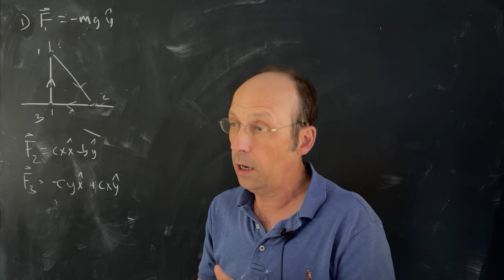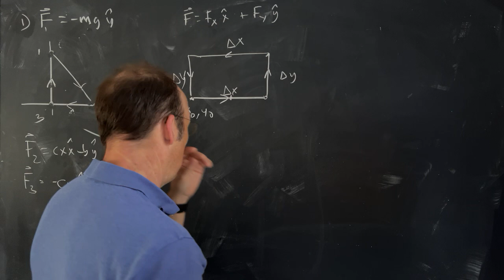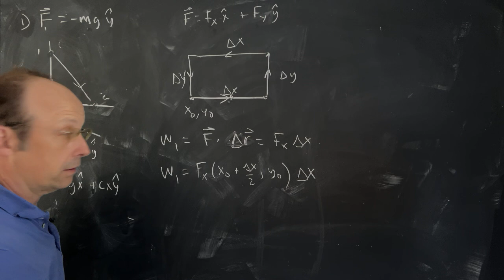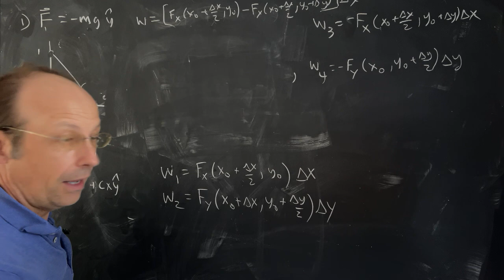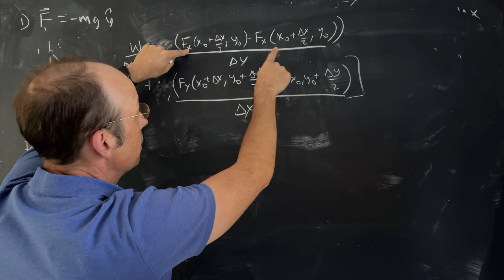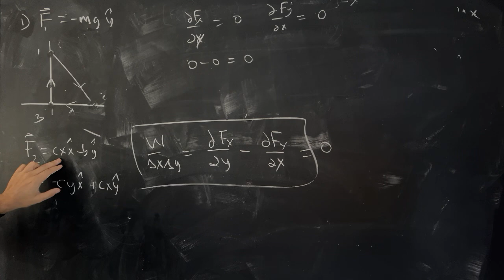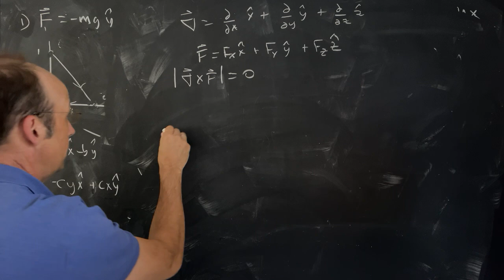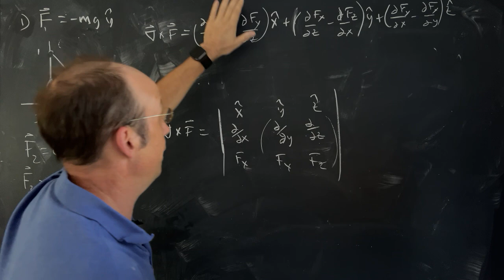Conservative Forces: Deriving the Curl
This is part of my classical mechanics series. You can find all my videos in the series in the following playlist.

In this video, I show how to determine if a force is conservative.